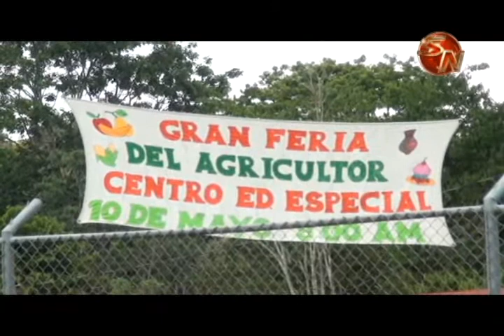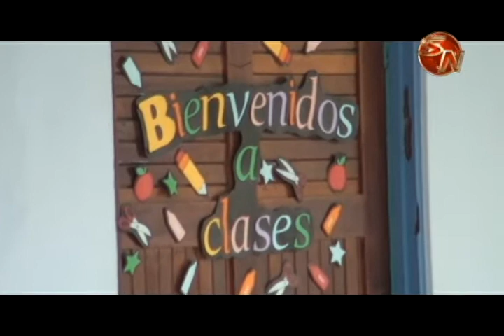Este miércoles hay Feria del Agricultor en la Escuela de Enseñanza Especial